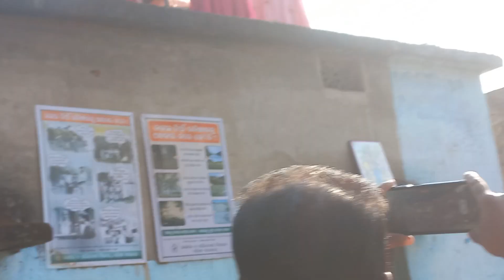First station ! sadri krush rasta video!sargiagarh mandli.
krush rasta video!!  pahila sthaan!
sadri krush rasta song!